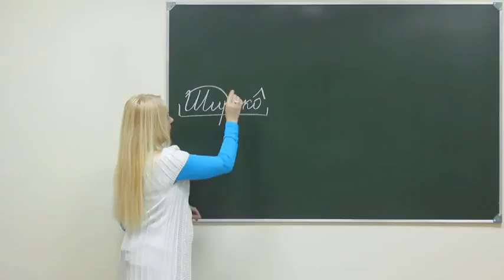Ukr pr sch 023